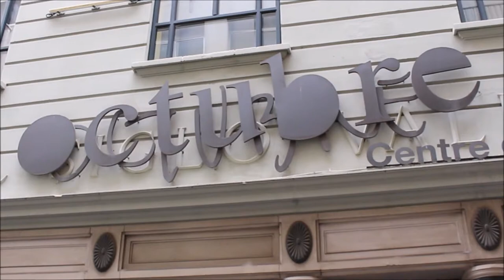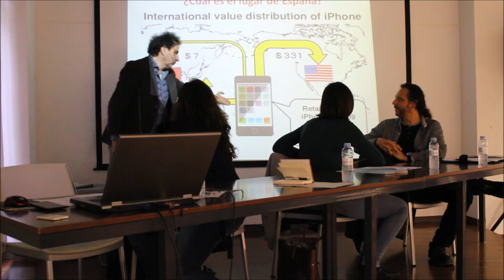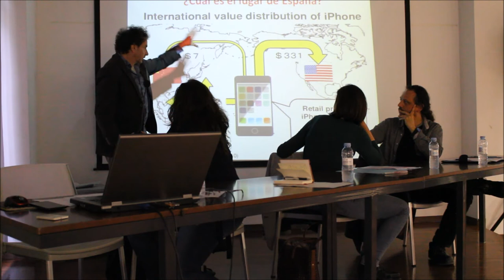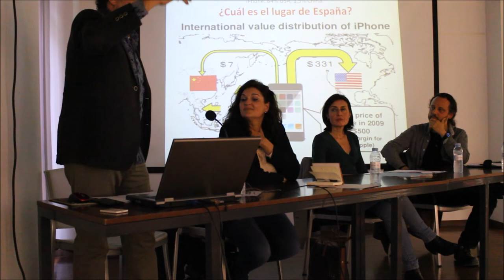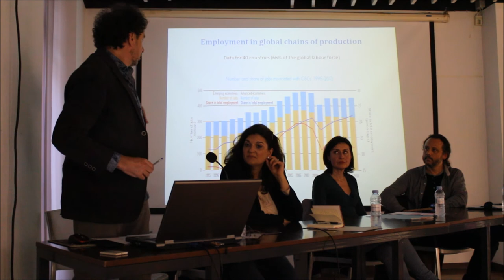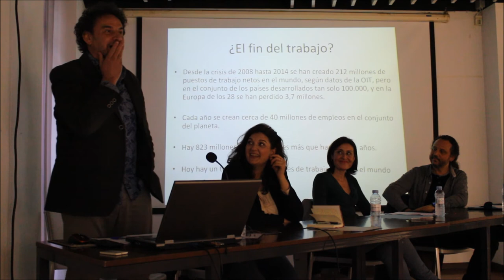PodemDebats Robots ¿El Fin Del Trabajo? 27/4/2017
La robótica va a cambiar el futuro. De las decisiones que se tomen los próximos años dependerá cómo y para quién.

Para hablar sobre ello, contamos con tres expertos en la materia: Belén Cardona, catedrática de derecho del trabajo en la Universitat de València, Bruno Estrada, miembro del Consejo Internacional de Economía de Podemos, y Juan Carlos Pérez, Director del Grupo de Investigación en Reconocimiento, Aprendizaje e Inteligencia Artificial en el Instituto Tecnológico de Informática. El acto estará moderado por nuestra diputada Fabiola Meco.